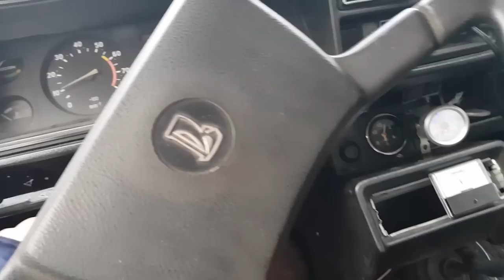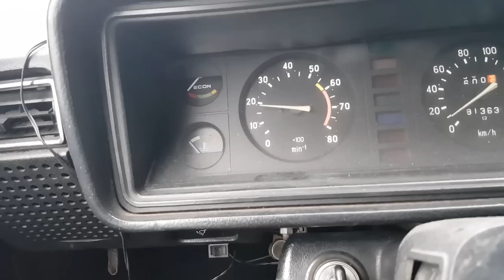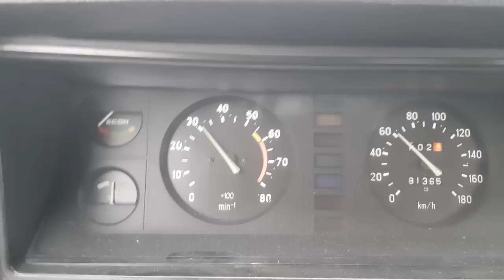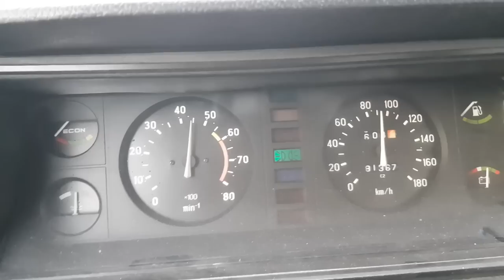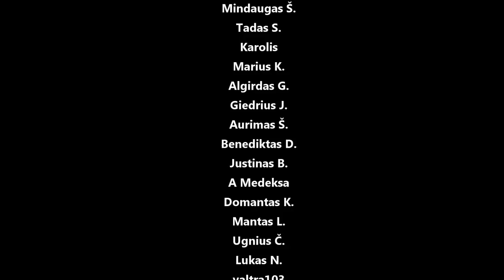Lada 2107 1.5 Turbo LPG cold start (FOR SALE)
Panaudota muzika: Rosie Darling & OKO - L.A.